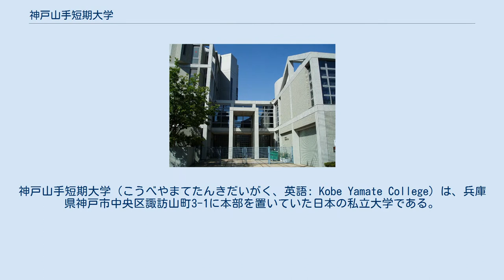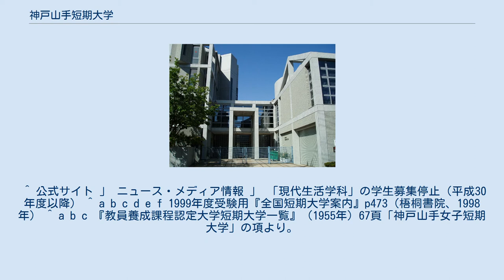神戸山手短期大学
日本の私立短期大学_(廃校)
日本の私立短期大学_(廃止)
兵庫県の大学_(廃止)
神戸山手短期大学（こうべやまてたんきだいがく、英語: Kobe Yamate College）は、兵庫県神戸市中央区諏訪山町3-1に本部を置いていた日本の私立大学である。
1950年に設置され、2020年に廃止された。
大学の略称は山手短大。
 2号館 学科（2016年度以降の入学生） 学科（2015年度以前の入学生） 廃止された学科 取得資格について 附属機関 ^ a b c d e f 出典：『全国学校総覧』 ^ a b 昭和36年度版27頁より。
 ^ a b 昭和41年度版36頁より。
 ^ 昭和47年度版43頁より。
 ^ 1991年度版73-74頁より。
 ^ a b c 平成23年度『全国短期大学高等専門学校一覧』148-149頁「神戸山手短期大学」の項より。
 ^ 公式サイト 」 ニュース・メディア情報 」 「現代生活学科」の学生募集停止（平成30年度以降） ^ a b c d e f 1999年度受験用『全国短期大学案内』p473（梧桐書院、1998年） ^ a b c 『教員養成課程認定大学短期大学一覧』（1955年）67頁「神戸山手女子短期大学」の項より。
 ^ a b c d 学生募集は2005年入学生で最終。
2007年3月31日付けで正式廃止。
 ^ a b 学生募集は1998年入学生で最終。
2001年3月30日付けで正式廃止。
 ^ a b c d 学生募集は2000年入学生で最終。
2002年12月19日付けで正式廃止。